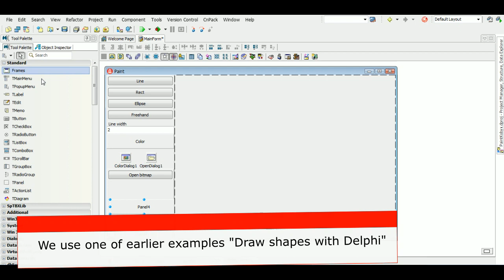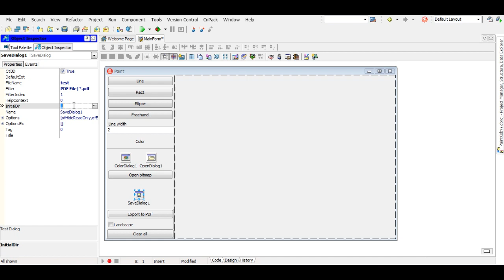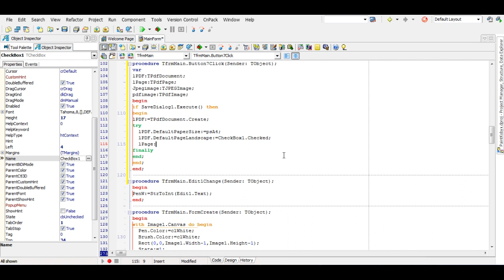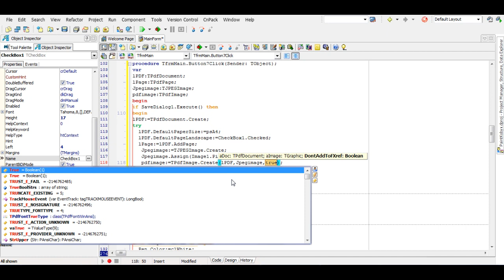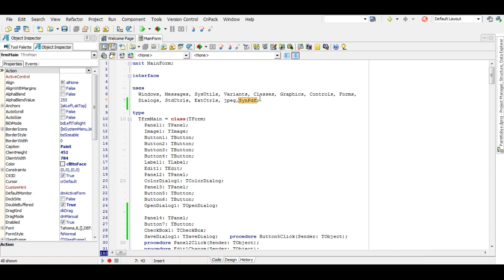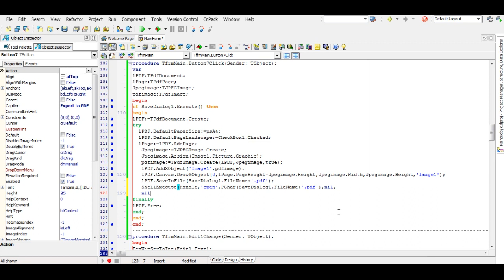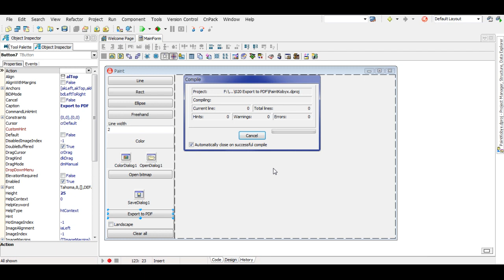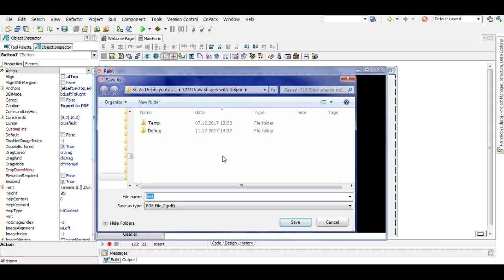Export Image To PDF with Delphi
This is example how one can export image from Delphi application to PDF file, using open source library SynPDF.